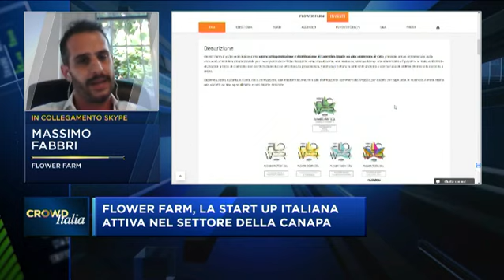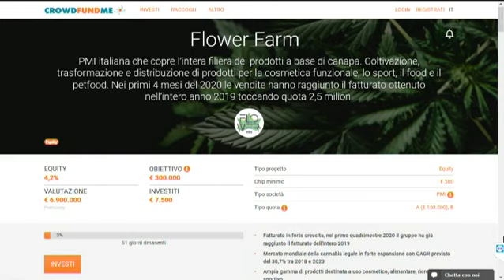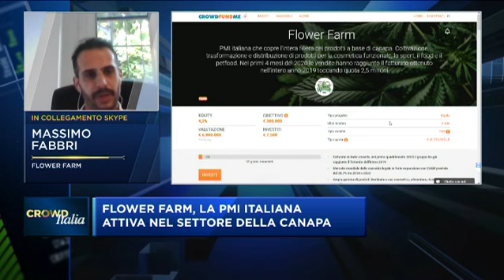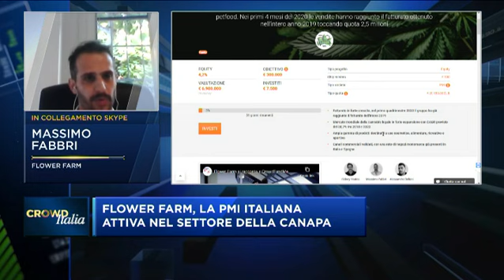Flower Farm a "Crowd Italia" con CrowdFundMe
Puntata dell'8.6.2020